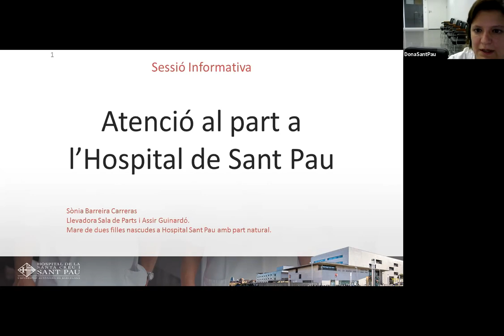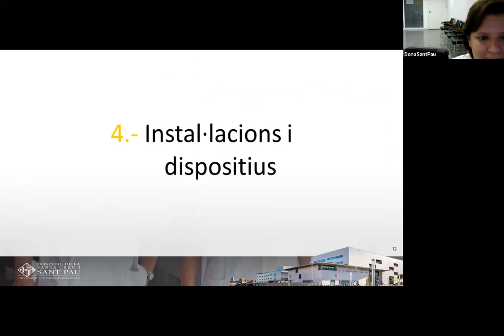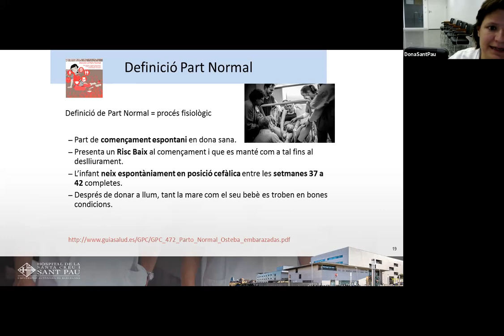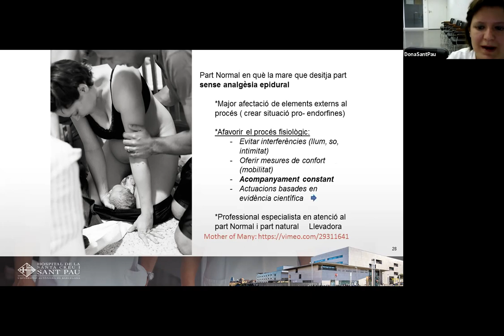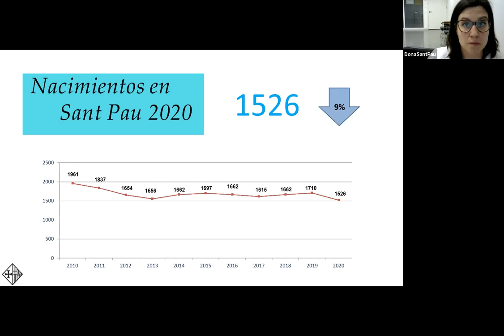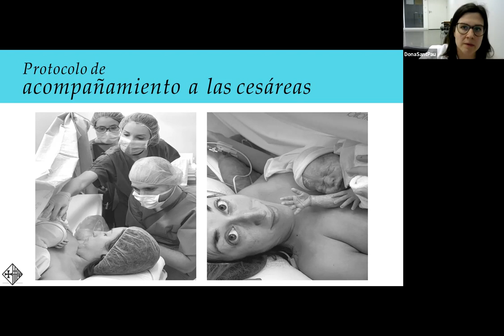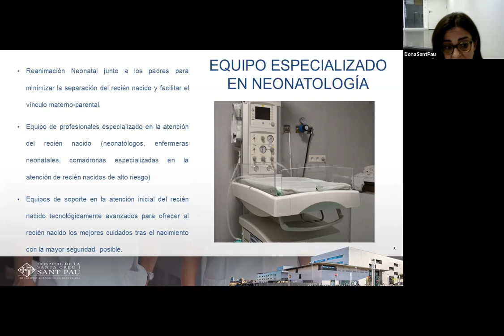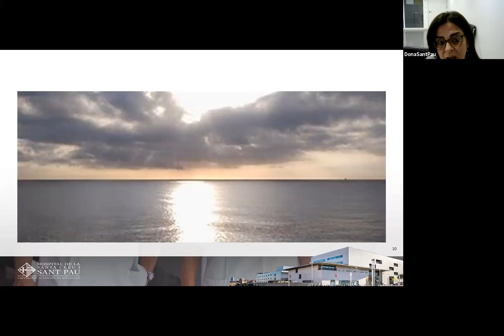Atención al Parto en Hospital de Sant Pau (Barcelona) CAST Feb-2021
Sesión informativa del Servicio de Ginecologia y Obstetrícia del Hospital de Sant Pau sobre la atención al parto y cuidados durante la hospitalización posterior.